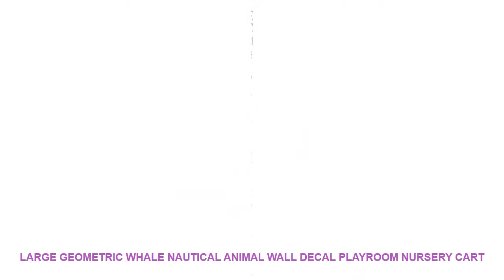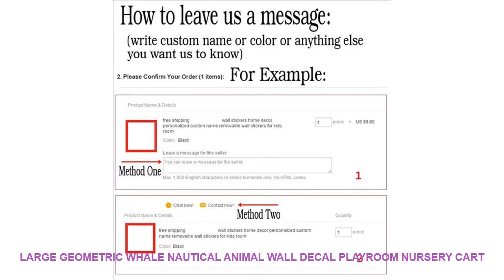Large Geometric Whale Nautical Animal Wall Decal Playroom Nursery Cart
- $ 8.64 USD with FREE Worldwide Shipping! Discount Price Large Geometric Whale Nautical Animal Wall Decal Playroom Nursery Cartoon Whale Marin Sea Fish Wall Sticker Bedroom Vinyl Art

Style : Modern
Pattern : 3D  Sticker
Specification : Single-piece Package
Brand Name : Duruibom
Model Number : W38
Scenarios : Wall
Theme : Animal
Material : PVC
Color : blackbluegoldgraygreenpinkpurple
Material : Environmental vinyl pvc
is_customized : Yes
Theme : Large Geometric Whale Nautical Animal Wall Decal Playroom Nursery Cart
Package : bubble sheet soft plastic foam
Characteristic : Easy removable waterproof easy wall art
Use : decorating your walls home improvinghome decoration
Room : living room bedroom nursery room

[Material]
Material:Environment/Friendly/PVC
Decals for decorationsuit forany clean smooth
walltileswindowsmetalcloset plastic
[Produst Size]
Size1:56cmwidex32cmhigh
size2:75cmwidex43cmhigh
size3:98cmwidex56cmhigh
[Item Picture
[P
rodust Colors]
Material:Environment/Friendly/PVC
walltileswindowsmetalcloset plastic
[Produst Size]
Size1:56cmwidex32cmhigh
size2:75cmwidex43cmhigh
size3:98cmwidex56cmhigh
[Item Picture
[P
rodust Colors]
The Colors Could Be Slightly Different Depending On Your Monit

Others Interior Decor Youtube Videos :
Simulation Wild Boar Pig Animal model figurine home decor miniature fairy garden decoration accessories modern Plastic Craft toy =
New Hot Sale Interesting fun Quartz Wall Clock 3d Clocks Horloge Watch Living Room Separates Circular Needle Modern Acrylic =
Cartoon Bear Rabbit balloon Wall Art Canvas Painting Nordic Posters And Prints Animal Wall Pictures Kids Room Bedroom Home Decor =
Lifestyle Cat Drink miniature figures Kitten Miniature figurines Home decoration mini fairy garden animals ornaments resin craft =
Naruto Uchiha Sasuke Anime 5 Piece Home Decor Canvas Modern HD Print Wall Art For Living Room Painting Wall Art Painting Canvas =